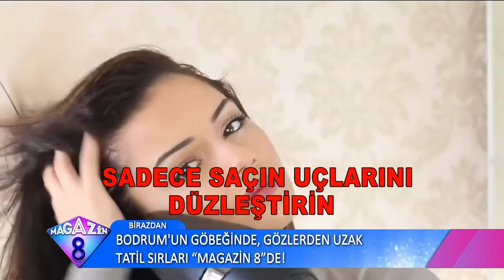Evde 10 Dakikada Yapabileceğiniz Kolay Saç Modelleri